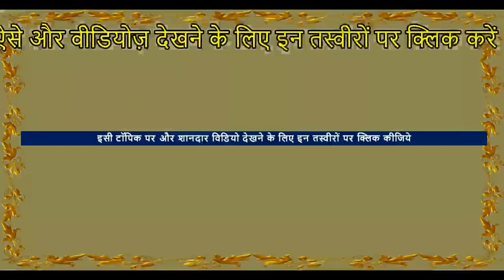Pakistani Bully , Newfoundland dog, American Bully , Akita In Muktsar Market Horse Video घोड़ा विडियो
Get informed about these Super Heavy weight Extra Large Dog breeds In Punjab brought by the Punjabi sellers in market .

In this horse market of india , Horse business involves stallions, mares and baby horses ( foals ) , white punjabi nukra horses  , Marwari horse, Kathiyawadi horse, sindhi horse like Indian horse breeds. A piece of advice – ask for horse riding and hold talk on horse rates. Identification of best horses – they are cool, healthy and beautiful.